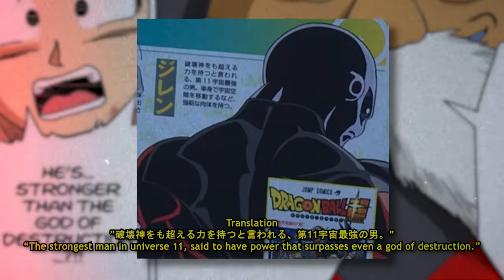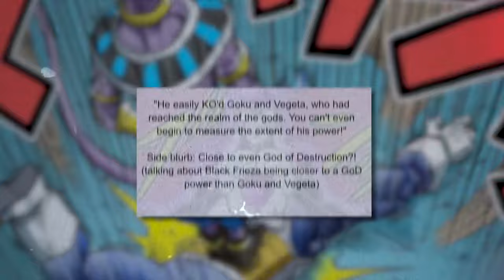Can Black Frieza Beat Beerus?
Now due to a recent statement coming out talking about how black frieza is now only approaching a level to that of a god of destruction, I feel like now’s probably the best time to go ahead and see if this statement holds up to anything and if Beerus is actually stronger than Black Frieza. This video is mainly going to be getting into super manga spoilers so for those who care there’s your warning. Now before we get into Black Frieza's scaling I feel like we should address where Beerus stacks up due to him being a very inconsistent character when it comes to power, and it doesn’t help that the manga and anime have different takes on his strength. Now in the manga we see Beerus show off what he’s really capable of in the exhibition matches for the top. We see him not only contend with a lot of the other gods of destruction but more or less show that he’s one of the more powerful ones and should be just as much of a threat to the likes of Belmod or any of the other competent gods. This is important as Jiren is someone who surpasses Belmod and should be considered stronger than his god of destruction, which should also mean that he’s stronger than Beerus. And Goku obviously gets ultra instinct and surpasses Jiren, so that should just mean Goku has surpassed Beerus, right? Well not really as Goku would go on to master ultra instinct which puts vegeta on a crazy training arc to catch up and even fight the likes of Moro. Moro by this point being a bigger threat than that of Jiren and even before his full powered state it was implied he transcended the gods, though this could just mean the Kai’s. In the next arc anyway we see Vegeta going on to train with Beerus and gain a whole transformation that’s as strong as Gokus Ultra Instinct. By this point you’d think that Beerus just got left in the dust and with Black Frieza one shotting these versions of goku and Vegeta, you’d think Beerus vs Frieza would be a stomp. However, this may not actually be the case. The reason for this is because in Dragon Ball Superhero, we have implications that a hypothetical full powered Cell Max would be unstoppable and they say not even Broly could take him.  However I don’t agree with this line of scaling as again, Broly should be training and the increase he should be getting would be way more exponential than Beerus, and Broly himself before this might’ve already been stronger depending on what you think about Jiren vs Beerus. Dragon Ball Super: Super Hero is a 2022 Japanese computer-animated martial arts fantasy/adventure film, directed by Tetsuro Kodama, produced by Toei Animation and written by Dragon Ball series creator Akira Toriyama. It is the twenty-first Dragon Ball feature film overall, the fourth produced with Toriyama's direct involvement, the second to carry the Dragon Ball Super branding, and the first to be produced mainly using 3D animation. The film follows Piccolo and his former student Gohan as they go on a mission to save the world from the newly reformed Red Ribbon Army. It was originally set for release in Japan on April 22, 2022, but was instead released on June 11 due to a cyberattack at Toei Animation. On Beerus' planet, Goku and Vegeta continue their training under Whis, now joined by Broly to help him control his rage. Meanwhile, on Earth, the revived Red Ribbon Army, led by Commander Magenta and Staff Officer Carmine, recruit Dr. Hedo, the grandson of Dr. Gero, to seek revenge against Piccolo and Gohan. Under Hedo's guidance, the Army creates two new androids, Gamma 1 and Gamma 2, to act as superheroes in the public eye. They deploy Gamma 2 to attack Piccolo, who loses the fight. Piccolo follows Gamma 2 back to the Red Ribbon Army's base and discovers that Magenta and Hedo are working on a new android named Cell Max, a new and improved version of Dr. Gero's ultimate weapon, Cell. Hedo kills Magenta to stop this but is too late. Gohan, Piccolo and the Gammas, joined by Goten, Trunks, Android 18 and Krillin, battle Cell Max. Goten and Trunks fuse into Gotenks and, despite botching the Fusion Dance, are able to crack Cell Max's skull, revealing that he does not have a healing factor like the original Cell. Gamma 2 sacrifices himself to injure Cell Max, destroying his left forearm. Combining his "Orange Piccolo" and "Great Namekian" forms, Piccolo battles Cell Max but is ultimately defeated. This causes Gohan's inner rage to finally erupt, unlocking an evolution of his "Ultimate" form called "Gohan Beast".